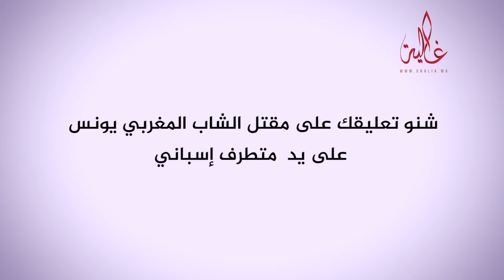الفنان حكيم يعلق على مقتل شاب مغربي بإسبانيا ويكشف طبيعة مرض والدته وعلاقته بلمجرد